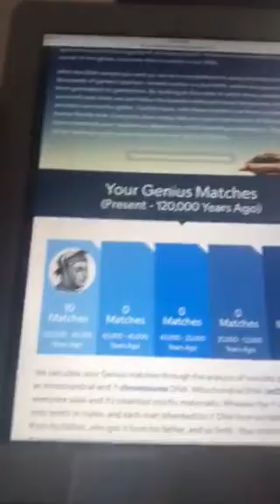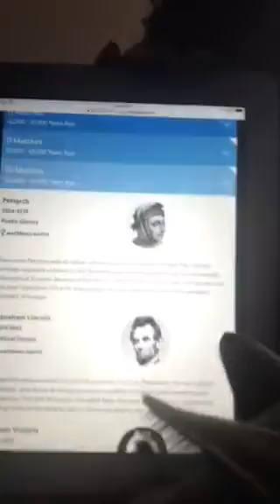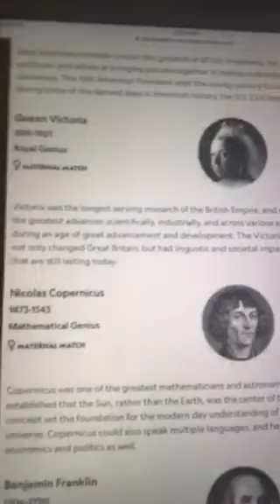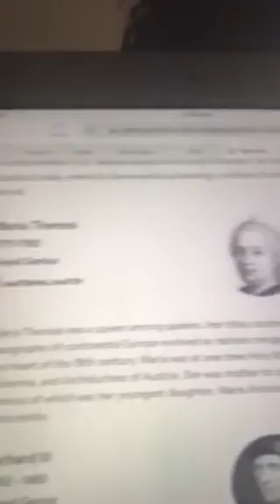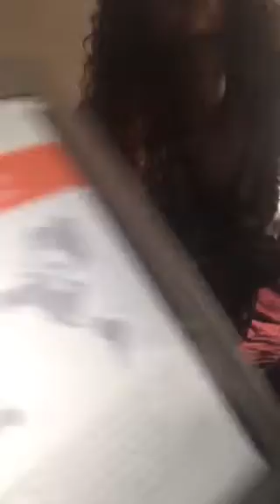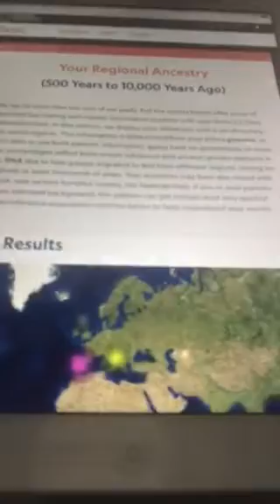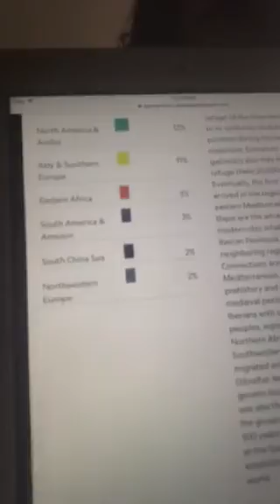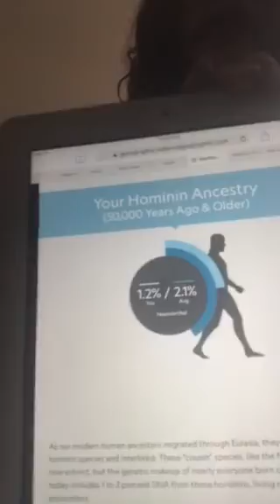Geno2.0 Abraham Lincoln is My Ancestor on My Maternal Match!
Geno 2.0